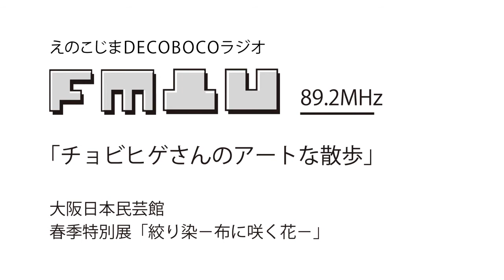チョビヒゲさんのアートな散歩「大阪日本民芸館編」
＼凸凹ラジオ：チョビヒゲさんのアートな散歩／
今回ご紹介したアートスポットは、大阪日本民芸館。
現在開催中の春季特別展「絞り染－布に咲く花－」は、明治から昭和にかけて日々の衣服として用いられていた絞り染による着物や、現代の作家達による大型の絞り染作品をご紹介しています。地道な工程を経て開花する、絞り染の驚きの世界は必見です。
今回ご紹介しました作品はこちら。
・紬地藍絞着物（部分）/ 安藤宏子　1997〜1998年　大阪日本民芸館蔵
・絞染布　立湧（部分）/ 西尾正道　1982年　大阪日本民芸館蔵
・スーダン手織綿地藍絞飾布（部分）/ 片野かほり　1994年　大阪日本民芸館蔵
・木綿地浅葱藤蝶文様絞浴衣 / 鳴海　明治期　大阪日本民芸館蔵
今回ご紹介のカフェは、「喫茶いち」
北大阪急行電鉄「千里中央駅」北改札を出てすぐの「喫茶いち」。お薦めは、何と言ってもサンドイッチ。注文を受けてから作る、揚げたての肉厚カツを挟んだ「カツサンド」。焼きたての厚焼き卵を挟んだ「ミックスサンド」。どのサンドイッチも美味しくてボリューム満点。テイクアウトできますので、万博記念公園でのランチにいかが。 web検索は「千里中央　喫茶いち」で。